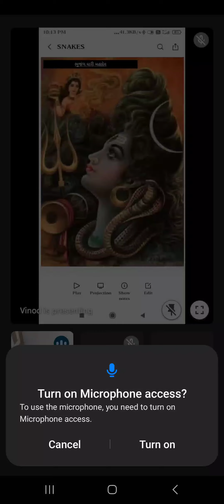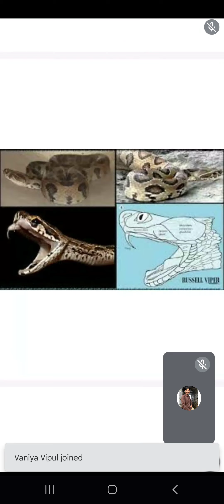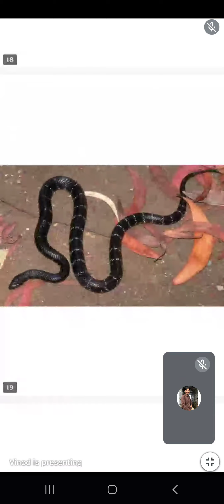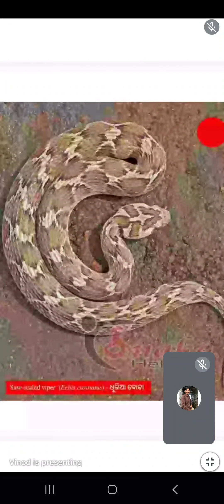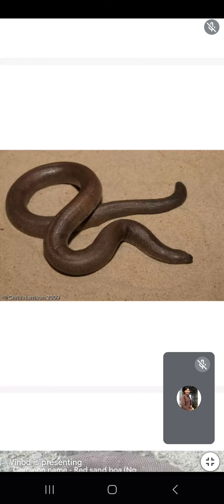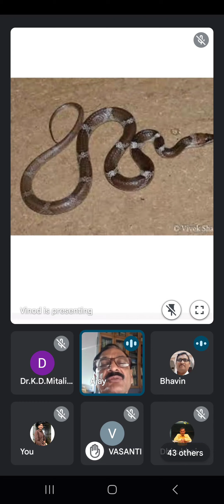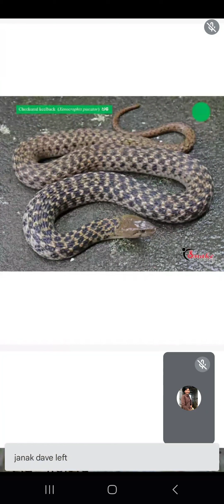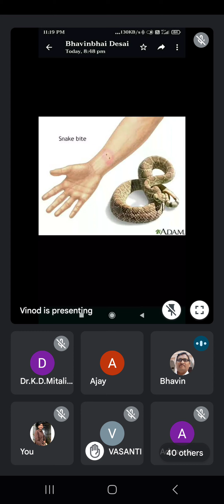Learn about different types of snakes|ઝેરી અને બિનઝેરીવિવિધ પ્રકારનાં સાપ વિશે જાણો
Learn about different types of snakes
Kobra details

Shree bhavinbhai desai

ઝેરી અને બિનઝેરી
વિવિધ પ્રકારનાં સાપ વિશે જાણો

શ્રી ભાવીનભાઈ દેસાઈ